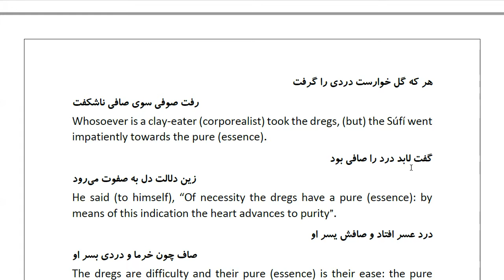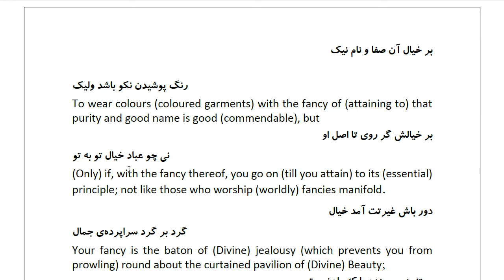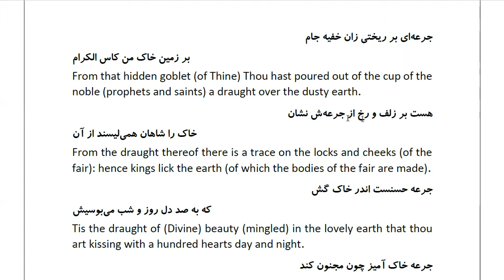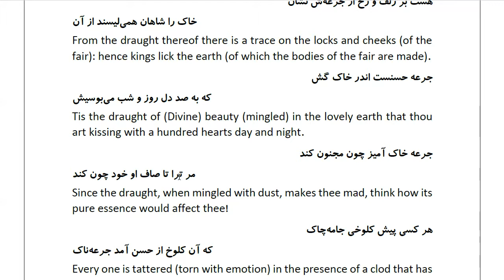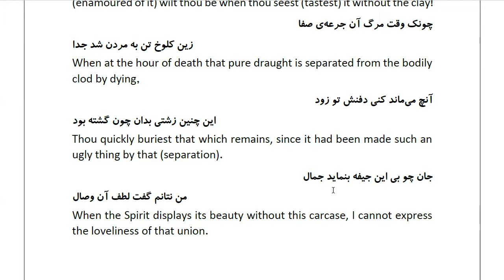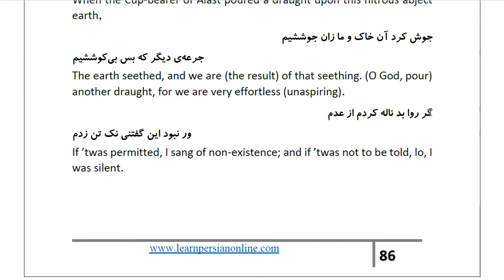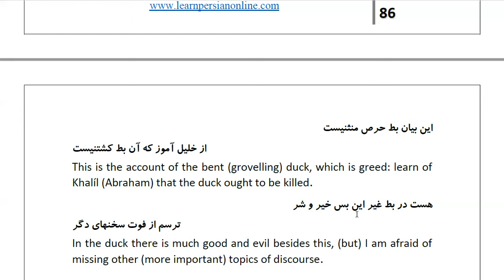Masnawi Rumi: In Farsi with English Translation: Part 675: The reason why the name farají